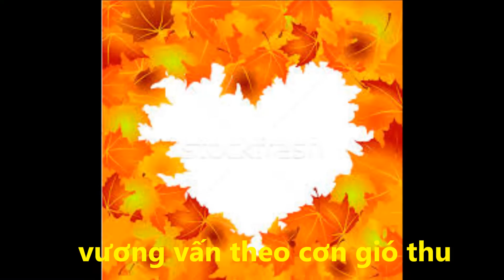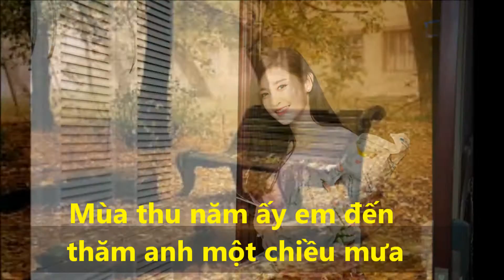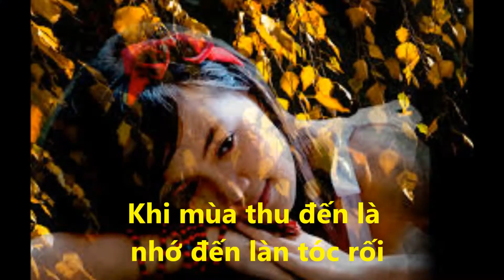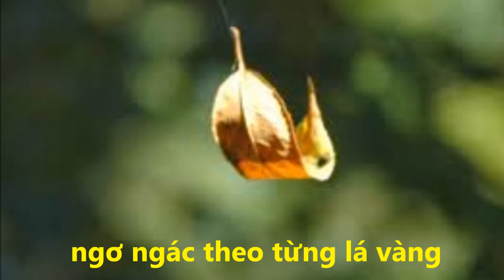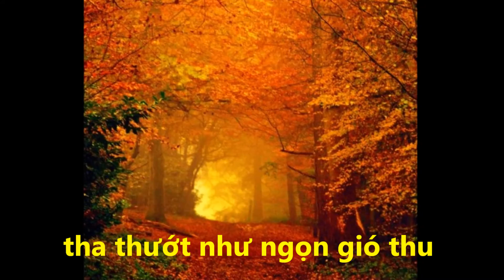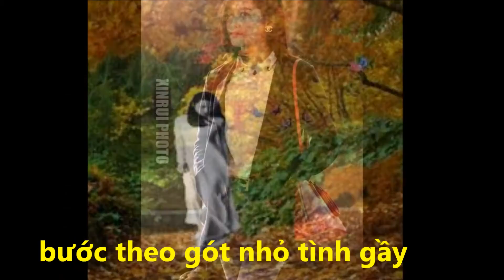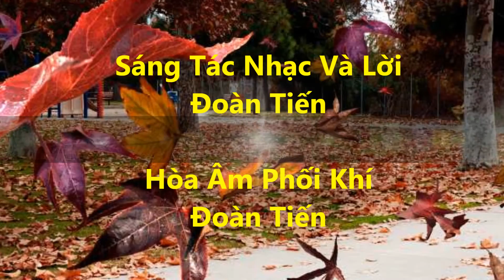Mùa Thu Năm Ấy (Anna Version)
Sáng Tác Nhạc Và Lời:  Đoàn Tiến
Hòa Âm Phối Khí:  Đoàn Tiến

Music and Lyrics by Tien Doan (aka Đoàn Tiến)
Arranged and Orchestrated by Tien Doan (aka Đoàn Tiến)